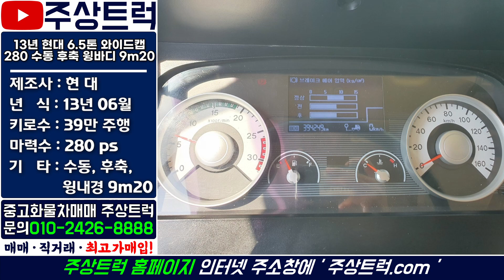매장입고! 13년 현대 6.5톤 와이드캡 280 수동 후축 윙바디 9m20 특 A 급 중고화물차매매는 주상트럭!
ㆍ 매물번호: 1-69번
ㆍ​ 차   명 : 현대 6.5톤 와이드캡 280 수동 후축 윙바디 9m20
ㆍ​ 연   식 : 13년 06월
ㆍ​ 키로수 : 39만km
ㆍ​ 기   타 : 수동, 후축,  윙내경 9m20

2.5톤 ~ 25톤 중고트럭 영업용번호판 개별넘버